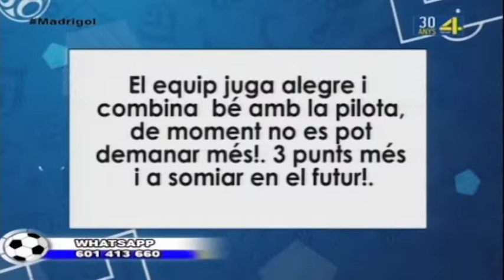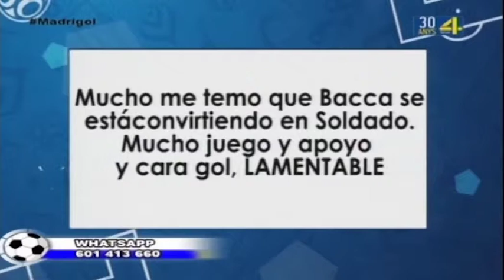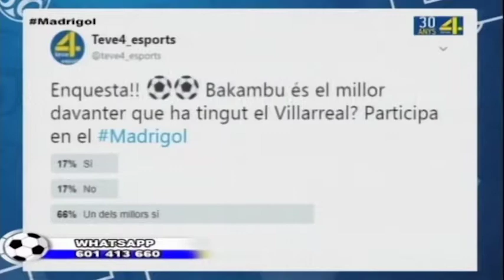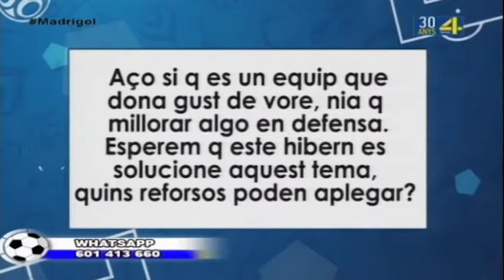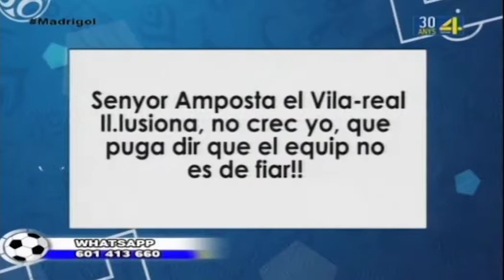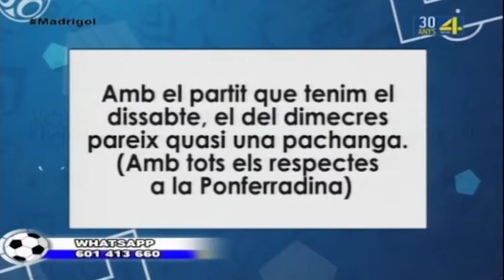El Madrigol: Villarreal - Las Palmas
El Madrigol. La veu de l'afició
Programa tertulia sobre la jornada 9 de la lliga Santander